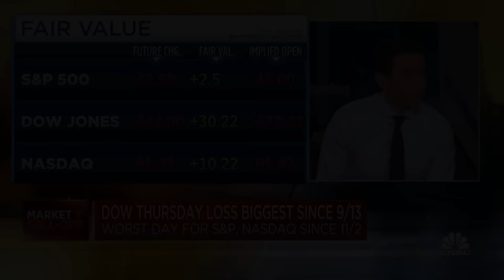FTX founder Sam Bankman-Fried should fight extradition, says Dickinson Wright's Jacob Frenkel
Jacob Frenkel, chair of the government investigations and securities enforcement practice at Dickinson Wright, joins CNBC's 'Squawk Box' to discuss the fallout of FTX and weighs in on the extradition of its jailed founder Sam Bankman-Fried.